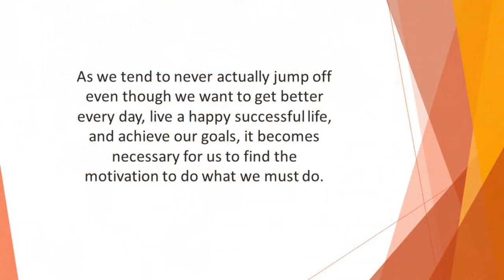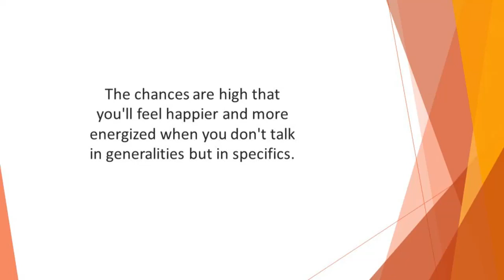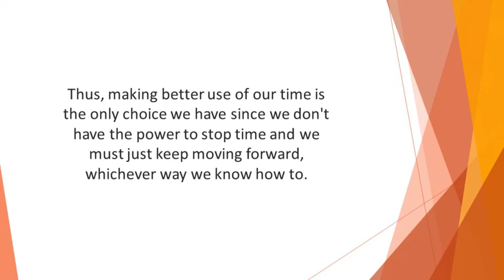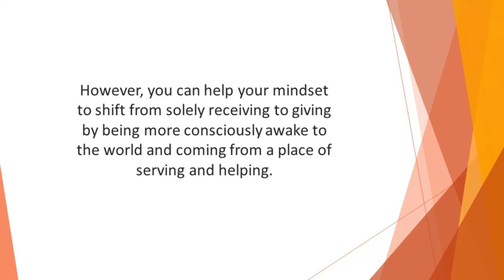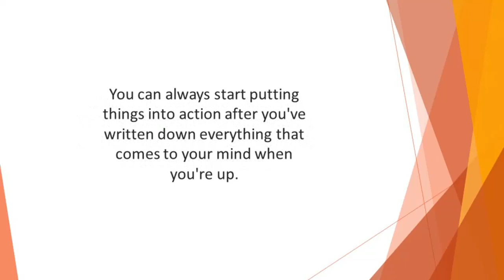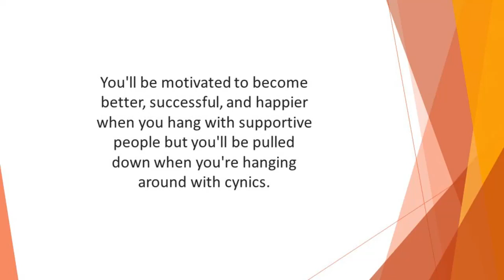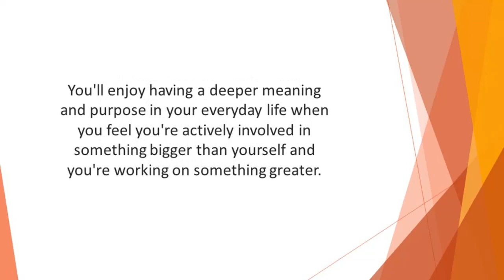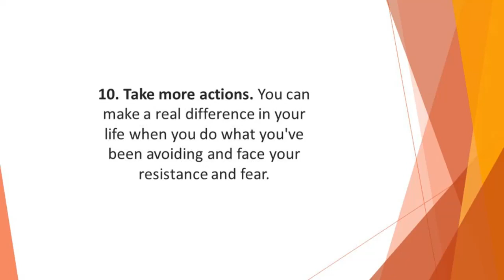10 Powerful Tips to improve brain power and grow your memory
10 Powerful Tips to improve brain power and grow your memory
Learn here more;